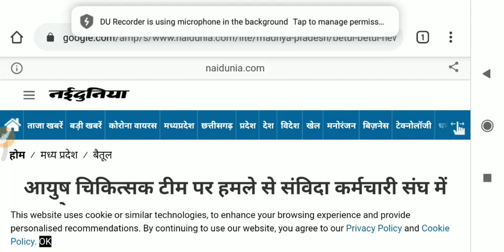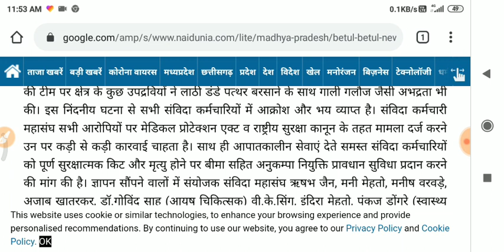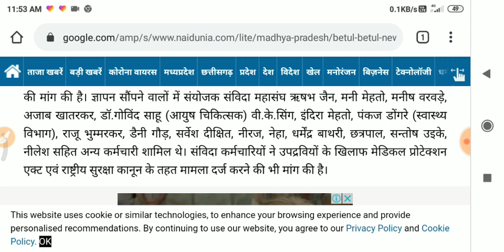अनुकंपा नियुक्ति देने की मांग चिकित्सक टीम पर हमले से संविदा कर्मचारी संघ में आक्रोश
आयुष चिकित्सक टीम पर हमले से संविदा कर्मचारी संघ में आक्रोश

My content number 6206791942